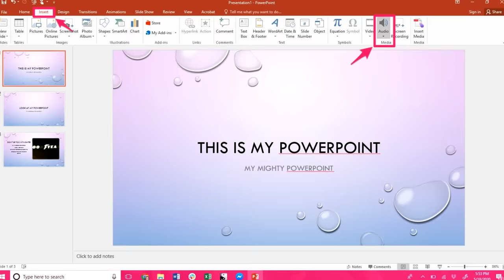Miss India Fryview | Keerthy Suresh | Thyview Parody | 10 Steps To Become A Successful Entrepreneur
"Miss India" movie gives us great insights into how an entrepreneur emerges from the ashes, fighting all the battles, and building an empire all over the world.